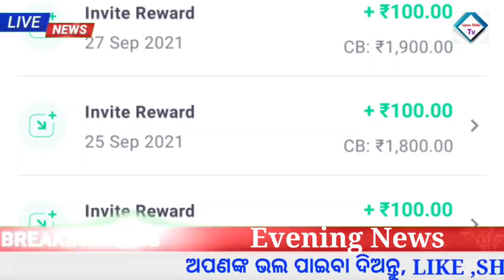Naveen patnaik New Scheme in odisha | eshram card money received today | Groww app earn money online